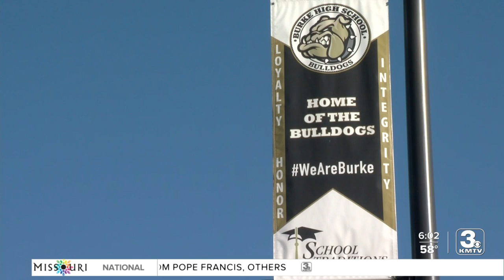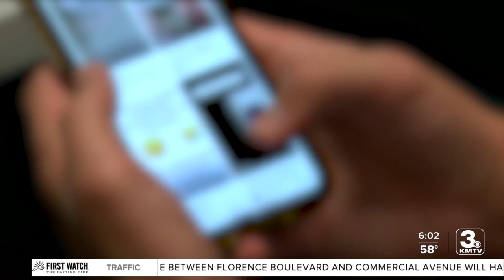TikTok trends continue to cause concern in schools